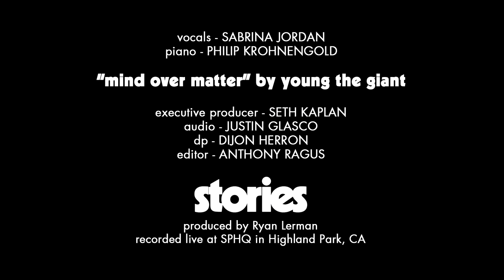Mind Over Matter - Young The Giant (stripped-down cover ft. Sabrina Jordan) | stories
A stripped-down, acoustic cover of Young The Giant's "Mind Over Matter" by stories and Sabrina Jordan.

Welcome to stories - we make stripped-down, acoustic covers with a rotating cast of singers and musicians.

CREDITS
Vocals: Sabrina Jordan
Guitar: Ryan Lerman
Piano: Philip Krohnengold

Executive Producer: Seth Kaplan
Recording Engineer: Justin Glasco
Mixing/Mastering: Justin Glasco
DP: Dijon Herron
Editor: Anthony Ragus